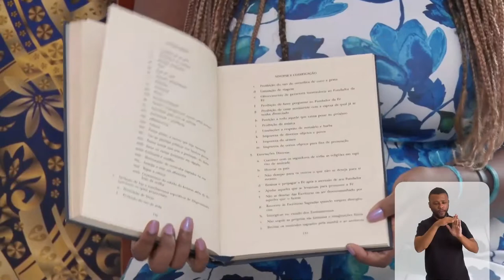Expo Religião - Fé Bahai - Bloco 1